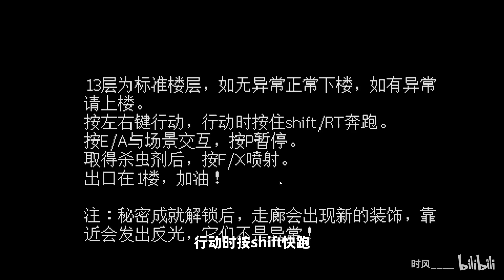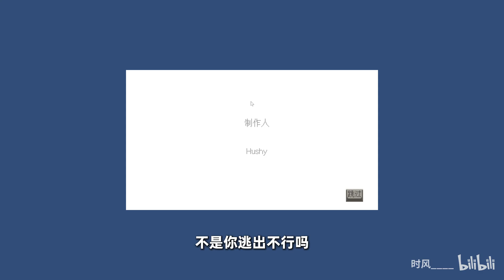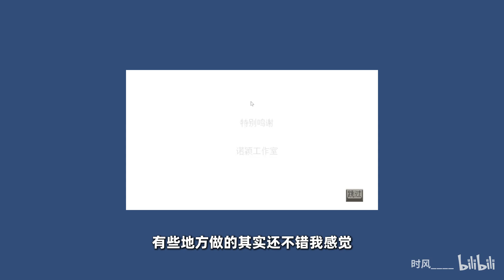【恐怖游戏】8号出口社畜像素版！13F全流程实况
游戏：13F
Steam售价：10.8元
作者：@蓝色的hushy
欢迎各位观看并指点喔~ 我们的视频内容符合平台的使用政策，绝对没有任何违反规定的行为。